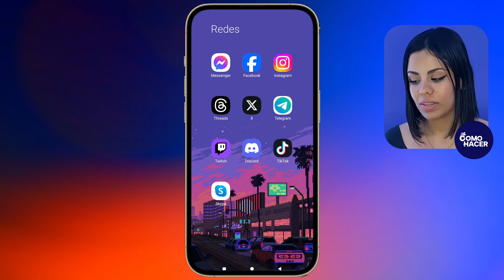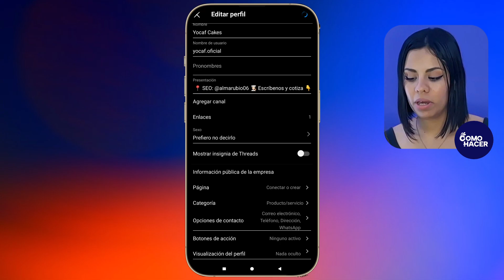Cómo PONER EL LINK DE WHATSAPP en Instagram en 5 Minutos | 🔗​ Paso a paso 🔗​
En este video te mostramos cómo vincular tu WhatsApp a tu perfil de Instagram, así muchas personas podrán comunicarse contigo por otros canales. Aprende Cómo PONER EL LINK DE WHATSAPP en Instagram en 5 Minutos. Conoce los pasos que debes seguir para compartir el link de tu cuenta WhatsApp.